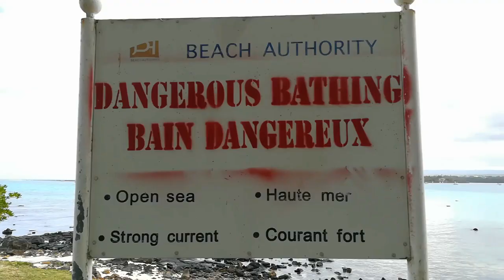BLUE BAY BEACH MAURITIUS, Blue Bay Marine Park Mauritius, Port louis to blue bay, gorakha touch,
we are travelling from Port Louis city capital of Mauritius to mahebourg ciyt and then mahebourg to blue bay beach by public transport in mauritius mauritius.In this video you can watch how to reach blue bay public beach by roadways bus, blue bay beach is best destination for snorkeling, a lots of the Blue Bay Lagoon's coral is dead or dying ,there is still a large number of fish in blue bay beach,Happen to see two of the resident turtles in the lagoon, which is amazing, the currents in the lagoon can be strong (so take into account with young children or adults that don't swim well),Fantastic view, both , under water and around...beautiful...blue bay beach of Mauritius, Blue Bay Marine Park is one of the most attractive beaches in Mauritius, with beautiful views of the nearby Ile des Deux Cocos, and the coral reef into which waves break creating a beautiful white line on the horizon,

You can flow me -